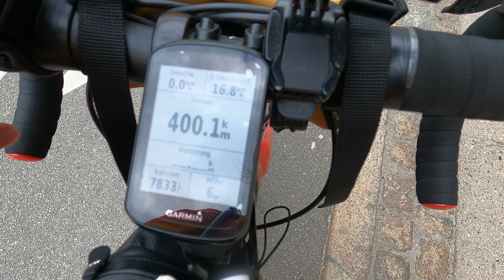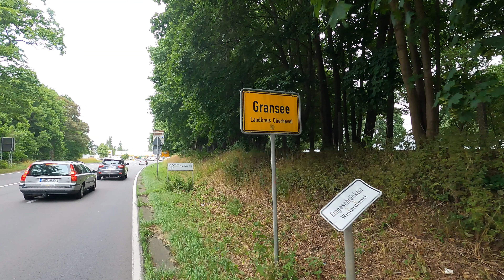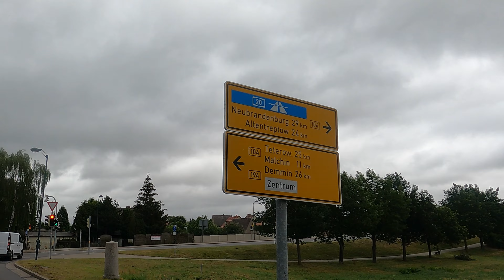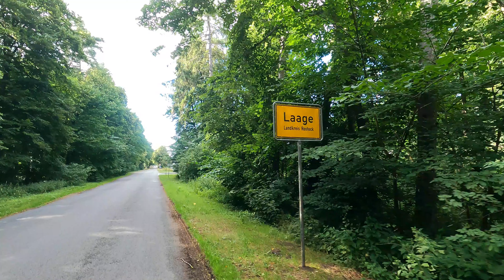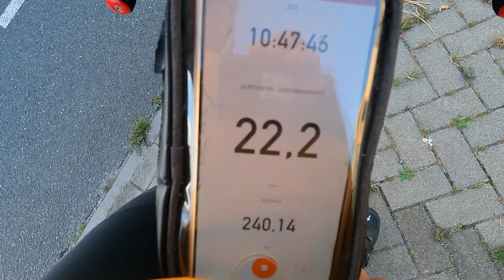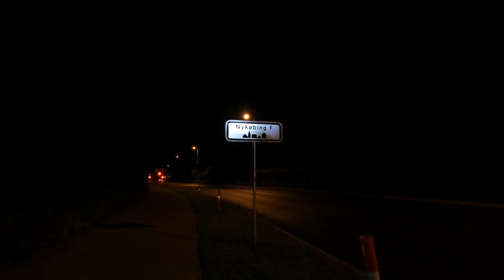Mit dem Fahrrad von Berlin 🇩🇪 nach Kopenhagen 🇩🇰 Non-Stop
8.7.2022. Heute fahre ich endlich meine Haupttour dieses Jahres: von Berlin nach Kopenhagen, auch mit der Absicht, meine ersten 400 Km am Stück zu radeln. Das größte Hindernis ist aber nicht die Distanz: ein starker Gegenwind mit Böen bis 50 Km/h wird mich für den größten Teil der Tour begleiten. Aber ich kann nicht mehr warten: an diesem Wochenende muss ich einfach hin!

Die Nachtfahrt: definitiv besser als letztes Mal, aber ich war auf die dänischen Bedingungen nicht vorbereitet. Zu eiskalt und windig! Der Fehler: ich hätte im Shelter übernachten sollen, das ich in der Nähe von Nykøbing gefunden hatte. Es war mitte in einem Wald und um die Uhrzeit habe ich mich einfach nicht getraut, den schmalen dunklen Weg zum Shelter zu gehen.

Start: 8 Uhr
Fähre in Rostock: 20.30 Uhr
Nachtpause: 00 - 2 Uhr
Ankunft: 11 Uhr am nächsten Tag